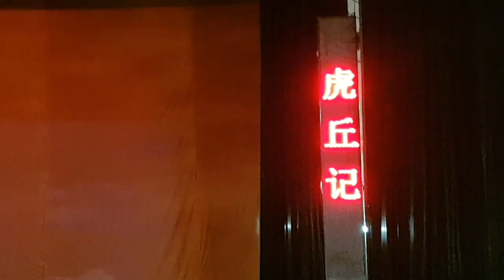高甲戲 [虎丘記]選場 福建省泉州市高甲戲劇團演出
新加坡韮菜芭城隍廟百年慶典現場演出實况錄影(28/9/2017)
手機攝制，音影欠佳，望諒。